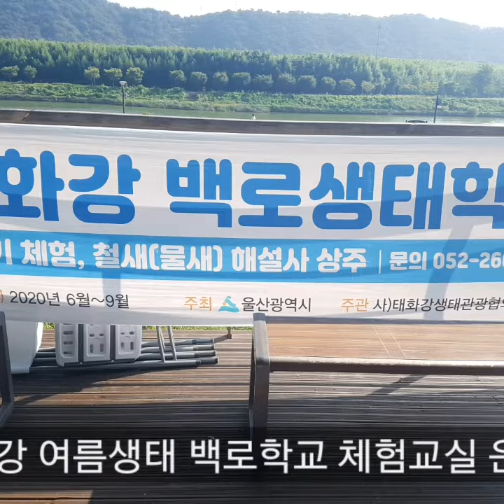태화강철새학교 떼까마귀,백로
태화강에는 어떤 백로가 살까?